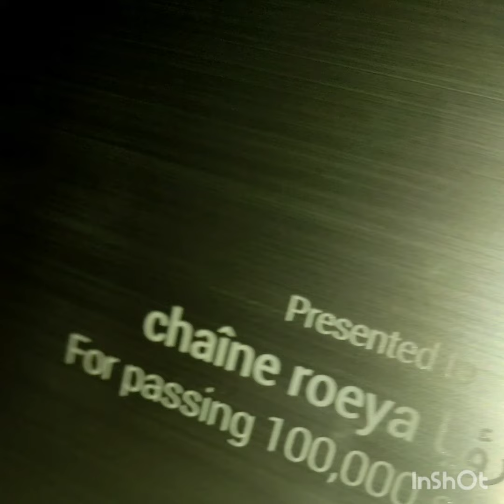جديد كيمونو بلمسة مغربية 2023 kimono marocain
جديد كيمونو موديلات غزالة متنوعة
كل الحب والتقدير رؤيا ❤️